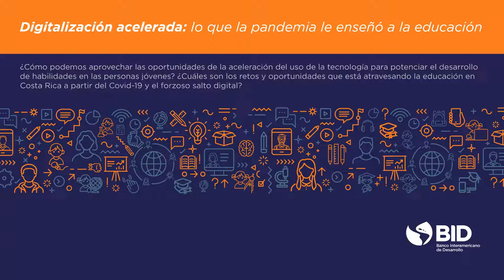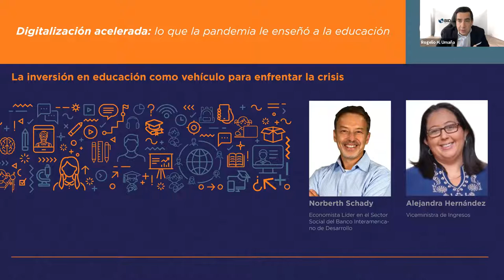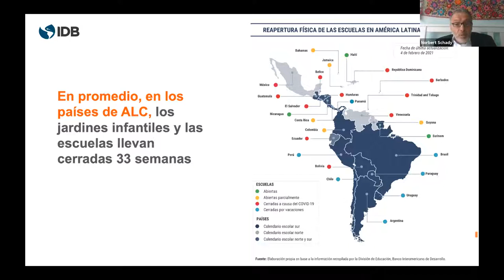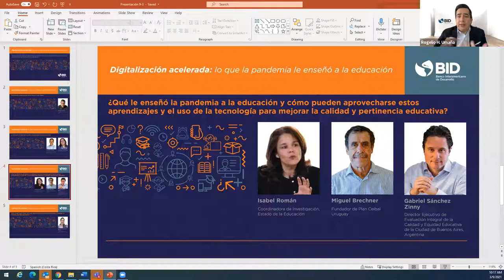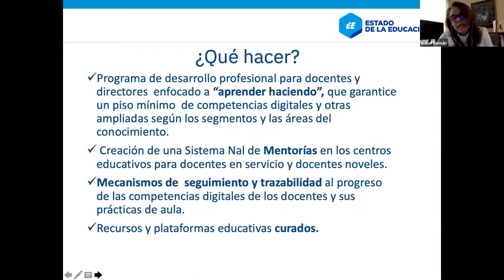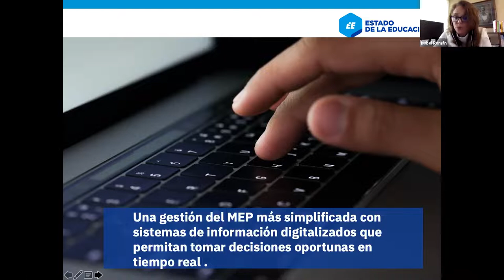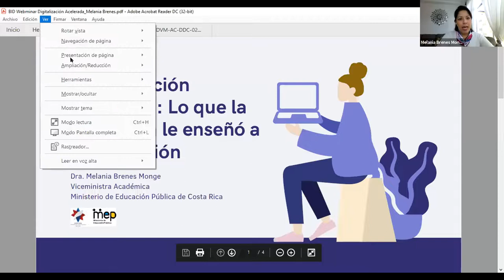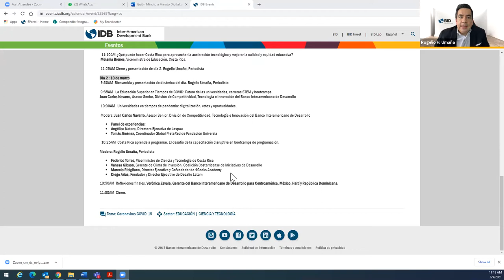Webinar Digitalización Acelerada: lo que la pandemia le enseñó a la educación (día 1 de 2)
La inversión en educación es necesaria para enfrentar la crisis. La pandemia ha obligado a nuestros países a hacer el salto digital en varios sectores, incluyendo al sistema educativo en todos sus niveles, que tiene la necesidad de innovar en sus métodos de enseñanza.

A través de varios paneles de discusión con expertos nacionales e internacionales este webinar explora cómo podemos aprovechar en Costa Rica las transformaciones digitales que ha provocado el Covid-19 para mejorar la calidad y la pertinencia educativa.